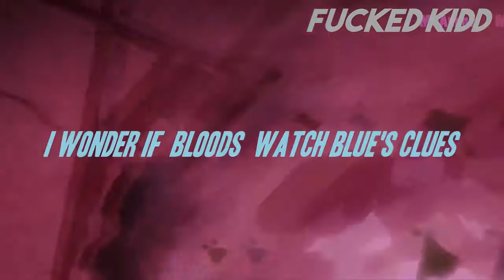XXXTentacion x Craig Xen - I Wonder If Bloods Watch Blue's Clues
Producido Por : Khaed
Album:
Lyrics:
[Verso 1: XXXTENTACION]
Patty cake, patty cake
Work my wrist like patty cake
Two white bitches like Mary Kate
Nigga want beef like patty cake, aye
Eat my dick like sirloin steak
Rape, bitch, that's my fetish aye
I don't speak your language, Rosetta
Only speak the language of lettuce
You finna get some dick today
Drop a neck (head) on me like a lynch bitch
Limp dick, put it on your daughter
She still caught a nut
Nutted on your bitch like Johnny K
ATL pull up in roller skates
Work my tool like a vibrator, aye

[Verso 2 : Craig Xen]
Aye free my nigga X!
Aye, aye, yuh, yuh
Backhand bitch if you ain't got my pay
Left, right switched then my dick twitch
Break a nigga's bitch like a Kit Kat aye!
Nigga want beef, I slice filet
Nigga got beef, I pull up on the street with an M16, that's heavyweight
Pull up on my nigga's pay
Yeah they got a whole lotta marijuana
Hotbox a hundred like a motherfucking sauna
KK, better bring that ass on my face ASAP
Lemme get a taste, aye
Yuh, shake it on me, bitch make it clap

Fucked Kidd